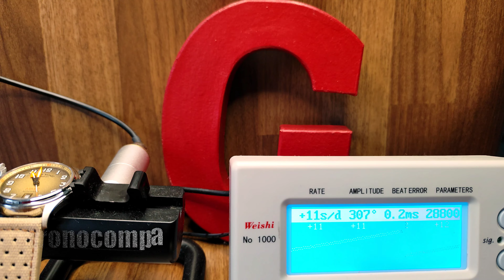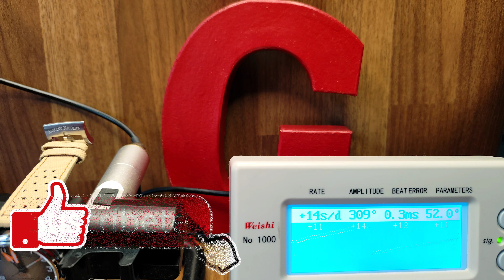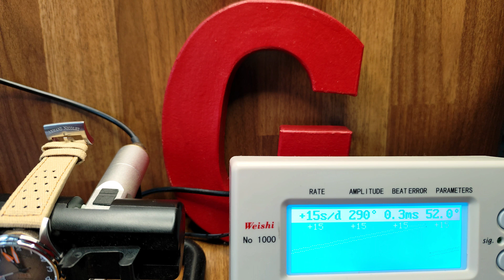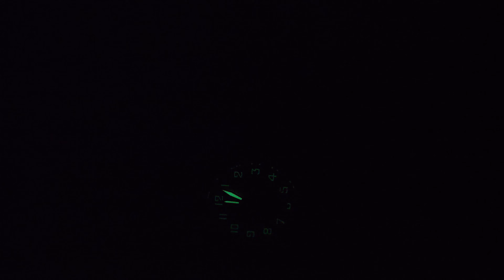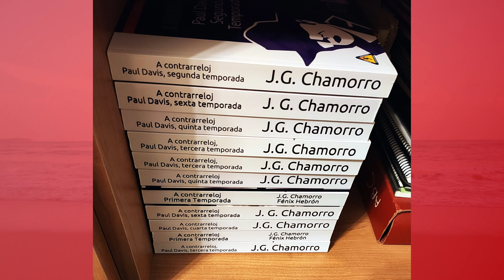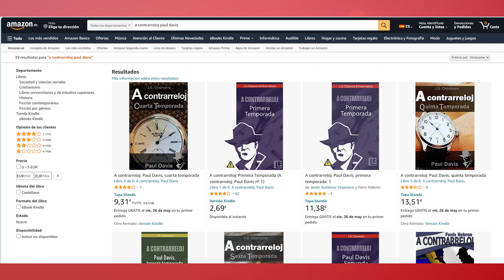Armand Nicolet MM2-41 Date Urban y VERSUS, porque VOSOTROS LO PEDISTÉIS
Reseña completa y desempaquetado del reloj MM2.41 Date de la marca de relojes suizos Armand Nicolet con referencia A740P-KA-P0640KM8. Además, lo compararemos con el MM2-43.

En la reseña del MM2-43 Fran me sugirió una comparativa con la versión de 41mm para ver cómo quedaba en la muñeca. Así que contacté con la gente de Armand Nicolet y sin problemas me prestaron este reloj para enseñároslo. También salía a colación de Armand Nicolet, junto con Arly, son las únicas relojeras icónicas de la zona de Tramelan que siguen en activo.

La versión de 41mm es posterior a la de 43mm, y a diferencia de la anterior, sólo la tenemos en versión Date (3 agujas), no hay Chronograph (cronógrafo).

Especificaciones:
- Caja de acero inoxidable, bisel fijo de acero inoxidable.
- Diámetro: 41mm (en vez de 43)
- Espesor: 11,9 mm (en vez de 12,6)
- Distancia entre asas: XXX (en vez de 52,5)
- Esfera beige con marcadores de números arábigos en relieve. Manecillas y marcadores luminiscentes.
- Zafiro con AR y trasera con zafiro
- Resistencia al agua: 10 atmósferas
- Correa textil color khaki de 22mm
- Hebilla: Acero inoxidable 316L
- Calibre Fecha AN200 (basado en SW-200 modificado según las especificaciones de Armand Nicolet). 26 rubís, 28800 vph, 2 posiciones +/- 12 (máximo +/- 30)
- Mecánico, automático con reserva de marcha de 38 horas.
- PVP: 1400 CHF

⌚00:00 Inicio
⌚00:05 Introducción
⌚01:43 Intro
⌚01:49 Toma de contacto
⌚01:54 Presentación
⌚04:51 Laboratorio
⌚04:56 Cronocomparador
⌚06:18 Lume
⌚07:07 Empaquetado
⌚08:14 Conclusiones
⌚08:19 En la muñeca
⌚10:50 A contrarreloj. Paul Davis